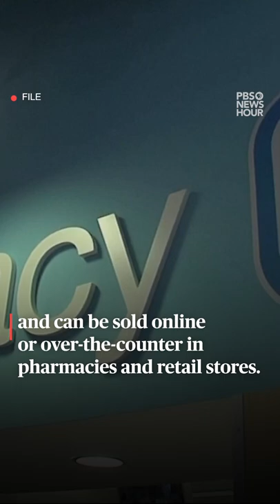FDA approves over-the-counter hearing aids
The Food and Drug Administration finalized a new rule this week that will allow certain hearing aids to be sold without a prescription.

The rule is expected to cover hearing aids for people with mild to moderate hearing loss, while those with more severe hearing loss will still need a prescription.

Currently, hearing aids can cost more than $5,000 and are not usually covered by insurance. This new rule, which will go into effect in October, creates a new class of hearing aids that don't require a medical exam and can be sold online and over-the-counter in pharmacies or in retail stores.

This reel was produced by Julia Griffin, Yasmeen Alamiri, Casey Kuhn and Nicole Ellis.

Photos courtesy of Reuters and Getty Images.